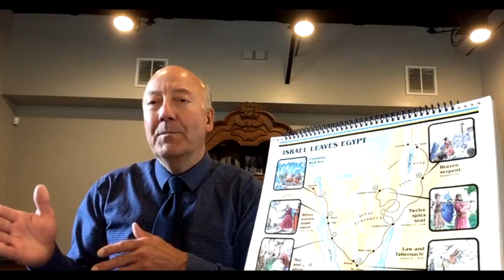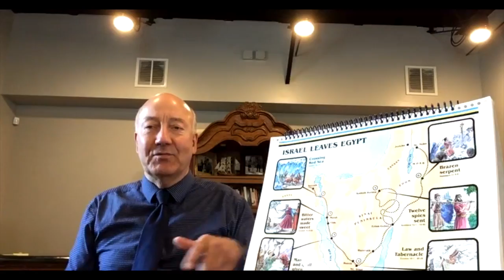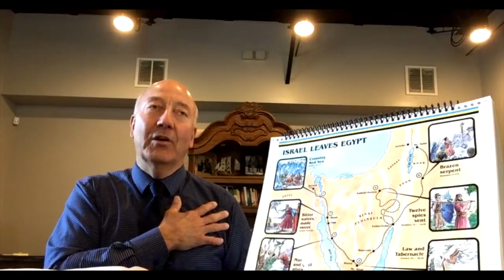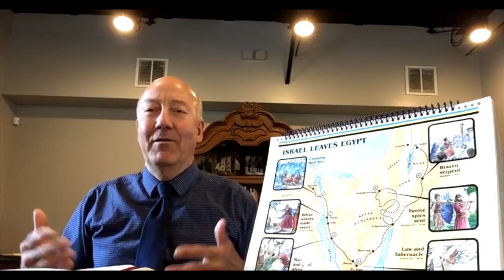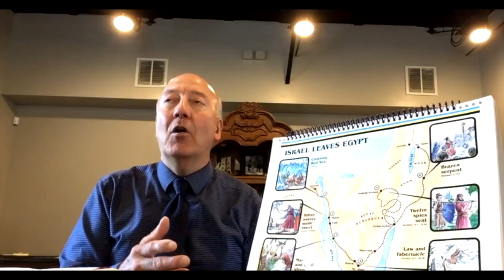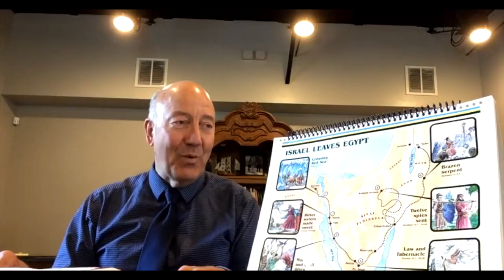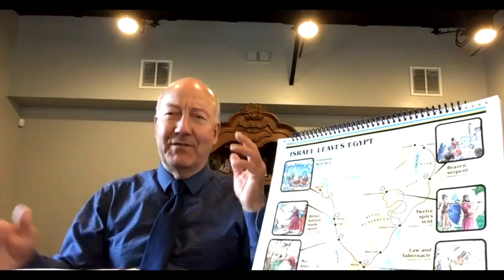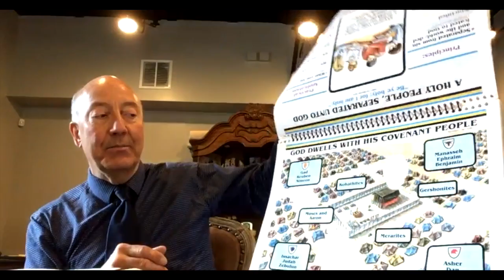BSA Episode 20 - Moses: Crossing the Red Sea // Search For Truth Bible Study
Episode 20 of the Bible Study Archive series continues the story of Moses with the Crossing of the Red Sea.